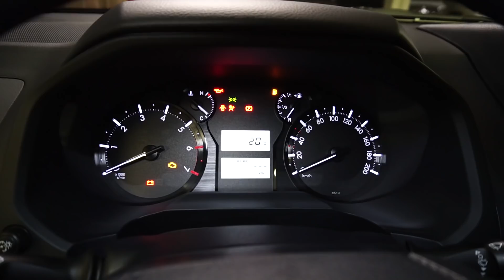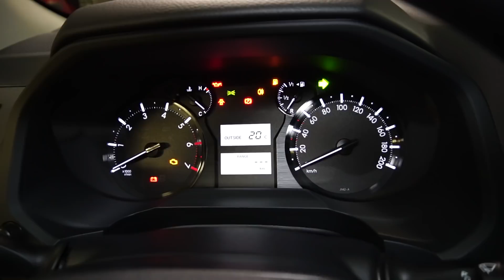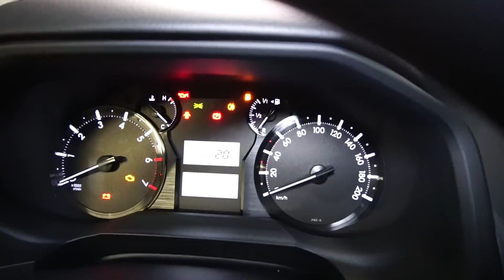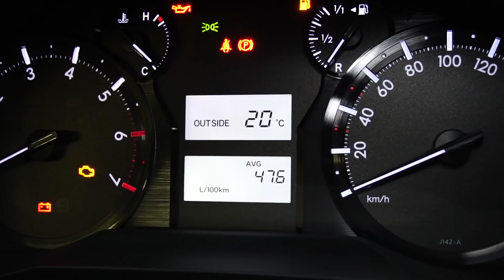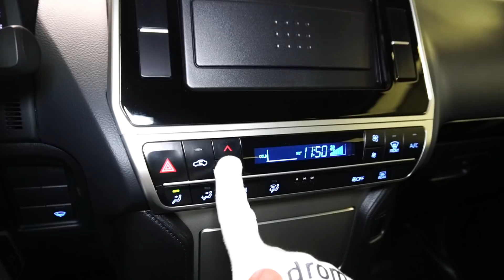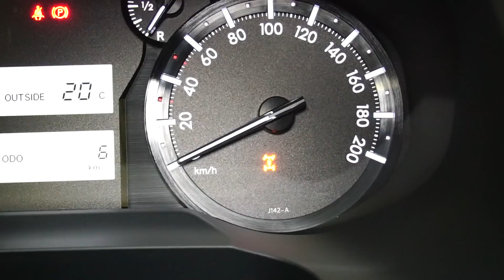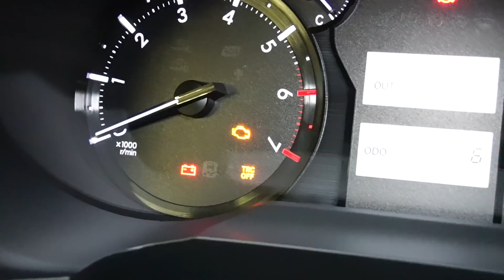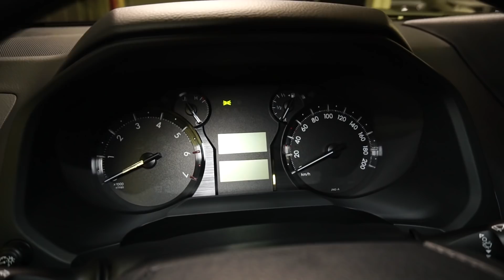Toyota Land Cruiser Prado 2018 2.7 (163 л.с.) 4WD MT Классик - видеообзор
Видеообзор Drom.ru: Toyota Land Cruiser Prado 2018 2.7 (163 л.с.) 4WD MT Classic

Тайота Ленд Крузер Прадо 2018 (J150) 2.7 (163 л.с.) полный привод механическая коробка передач комплектация Классик

Дополнительные опции:
-Цвет Черный

Благодарим за помощь в съемках официального дилера марки "Toyota" - Тойота Центр Коломенское